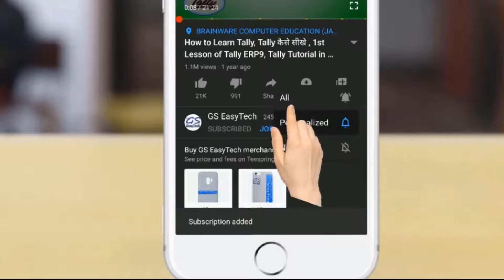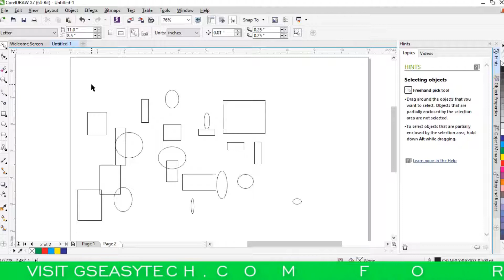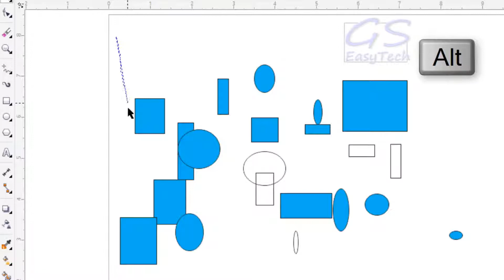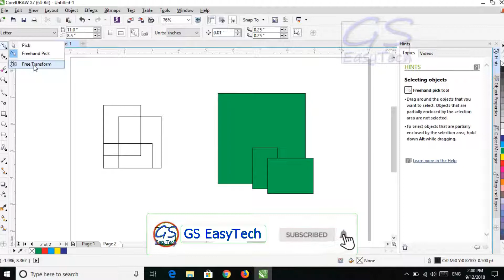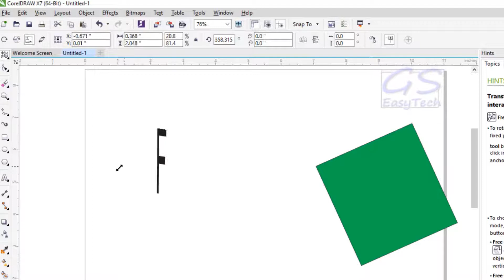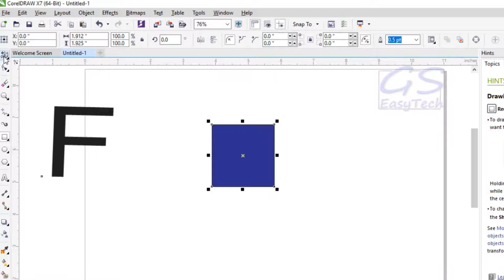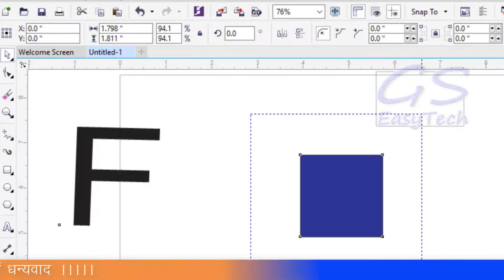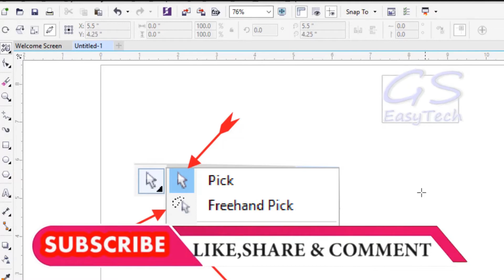CorelDRAW Tutorial for Beginners in Hindi- Part-3, GS EasyTech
CorelDRAW X7 Tutorial for Basic User